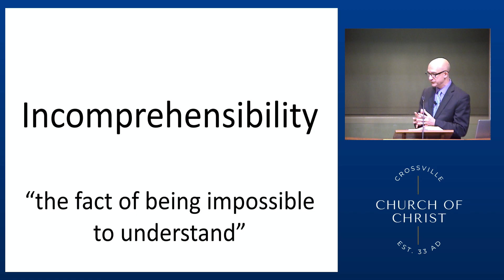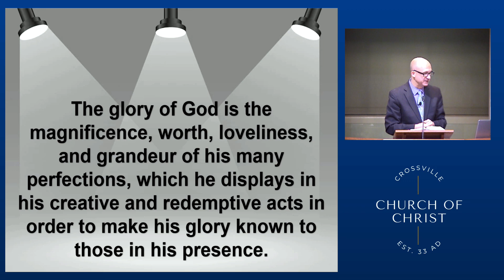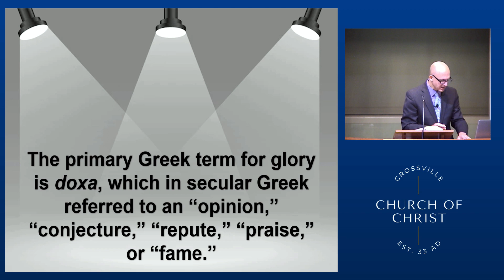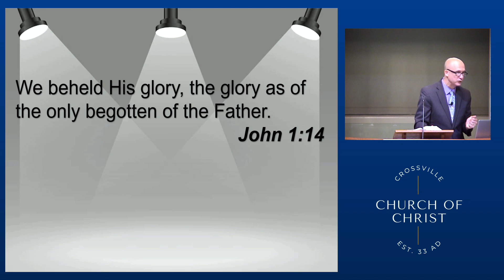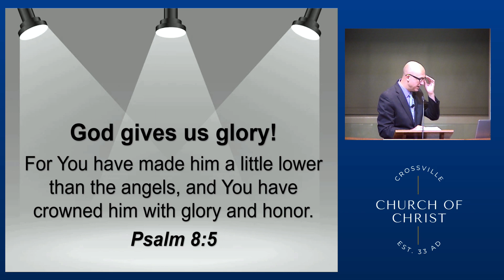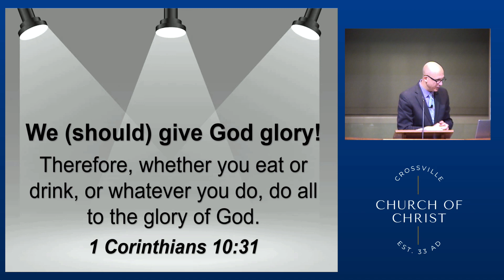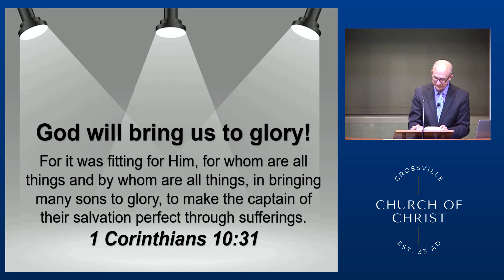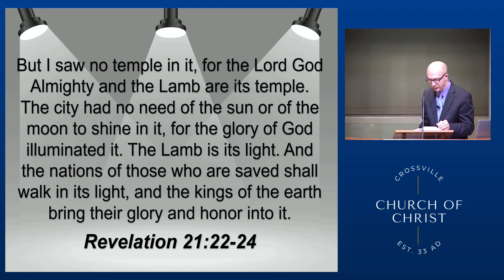Big Words | Glory